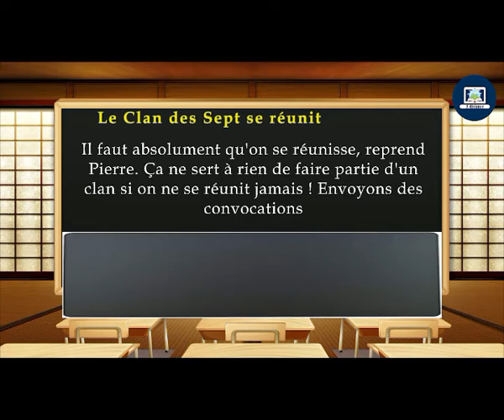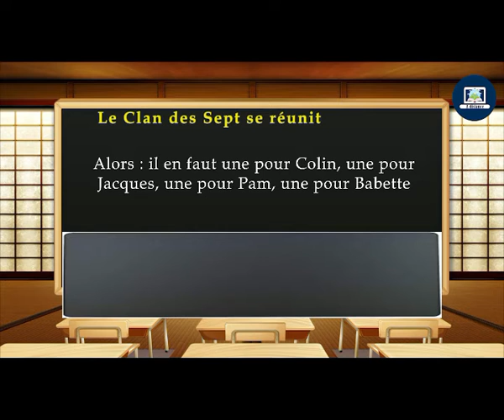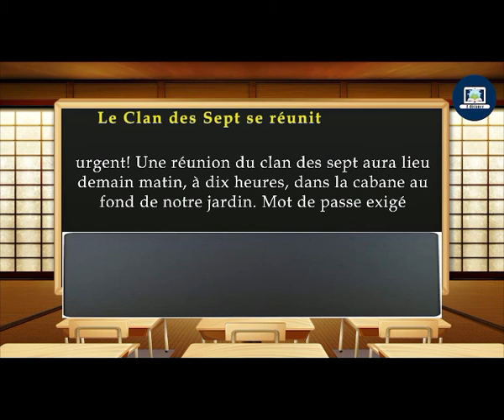Lecture : Le clan des sept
#4.A.P